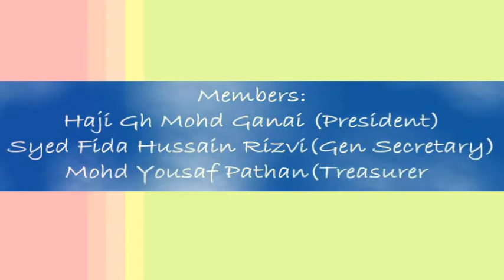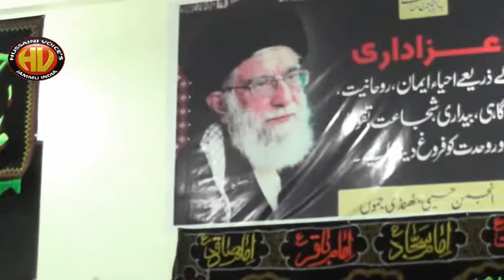Majalis No- 1 Ashra-e-Chehlum 2017|Maulana Kumail Azmi| only on Hussaini Voices India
Khitabat- Syed Hussain Murtaza Kumail Azmi
|Unwan: Moarfi-e-Islami aur Karbala
Venue Imambargah Anjuman-e-Hussaini Bathindi Central Jammu

ADMIN-AABIS HUSSAINI

Aijaz(Josh-e-Azza) 2018
Daniyal 2018
Dar-e-Batool 2018
Hala Party
Qurban Jafri
nohay 2018
sarwar 2018
nohay 2017-18
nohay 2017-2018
nadeem sarwar
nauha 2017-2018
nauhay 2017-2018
nohay
how to
scrapbooking (hobby)
noha
epic
daniyal
islam
shia
2018
farhan
allah
iraq
song
lyrics
album
naat
qawali
duwa
salawat
ibadat
talwar
tatbeer
zanjeer
qama
azadar
pursa
sham
karbala
matamdari